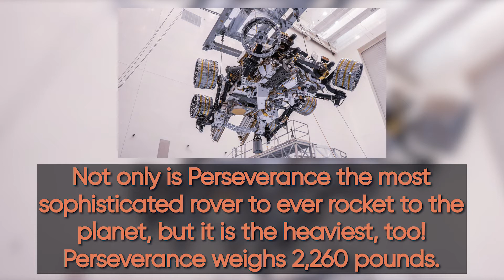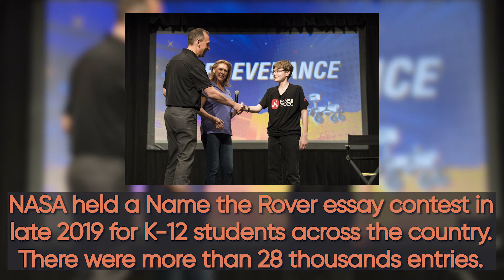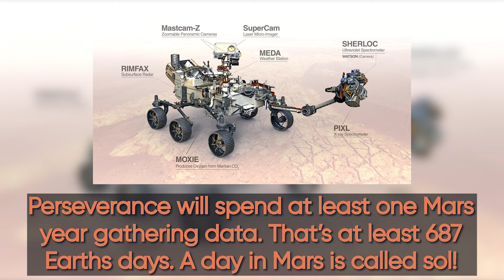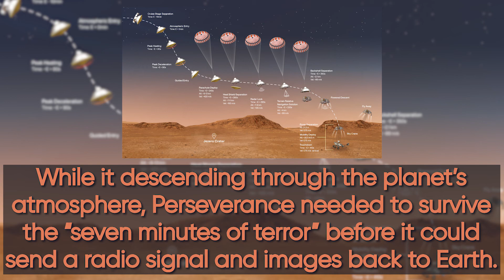5 Perseverance Facts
In this video, we look at 5 Perseverance Facts

In today’s video, we do an overview of NASA's Perseverance Rover​, also known as Mars2020​, the rocket that will take it there, the timeline, the landing sequence, and then compare it to its older sibling, Curiosity to see what’s changed and what has stayed the same including its instruments and mission!

At MGB Facts, we like to bring you all the best, fun, interesting videos like this. We share the top 5, top 10, amazing facts, listicles, racing bar, explainer videos, and all the facts we can find from history to present so that you can enjoy and learn with us whilst watching these entertainment videos.